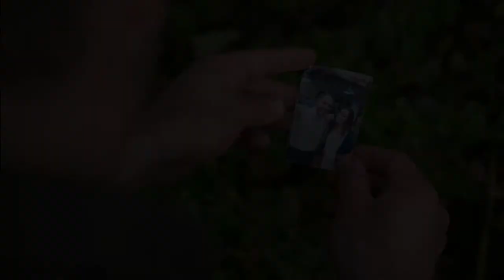TyOlsson The best actor of all time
This video is a gift for my favorite best actor Ty Olsson.